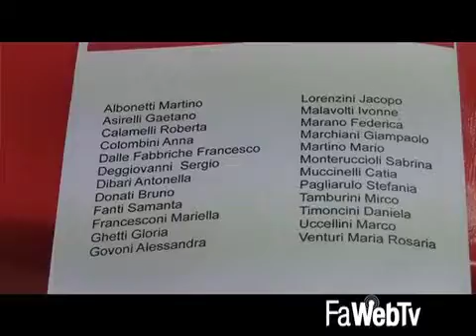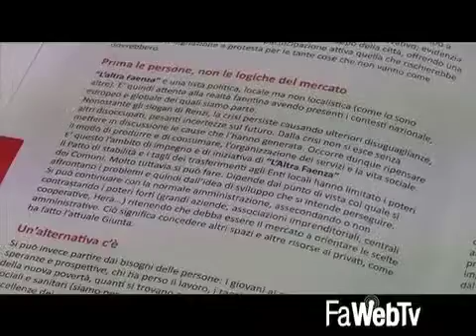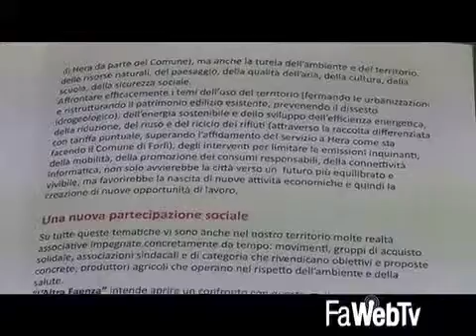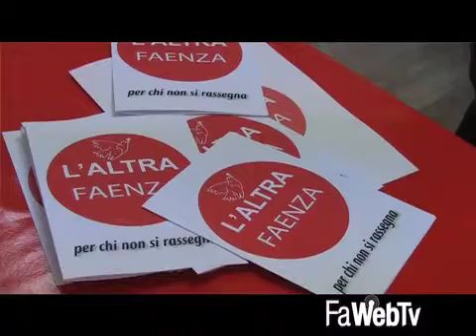L'Altra Faenza inaugura la casa della sinistra in Corso Garibaldi